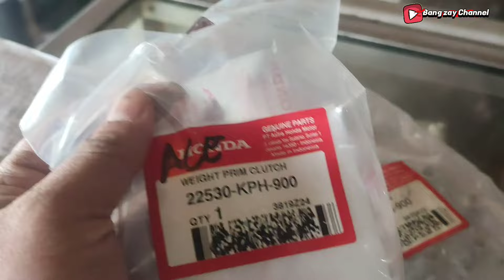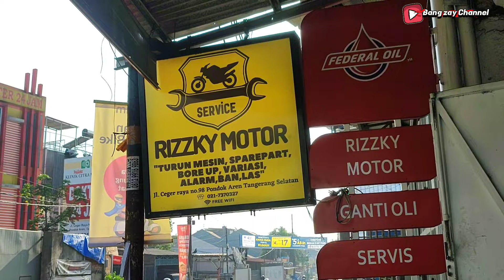Berburu Sperparts Keluarga Honda Supra x 125 helmin Yang Langka Ghoib